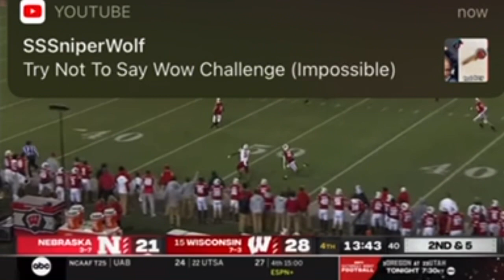Nebraska VS #15 Wisconsin- College Football Week 12- 5 Minute Highlights